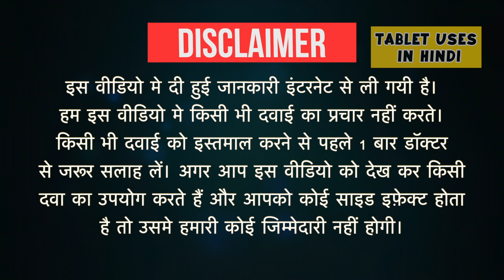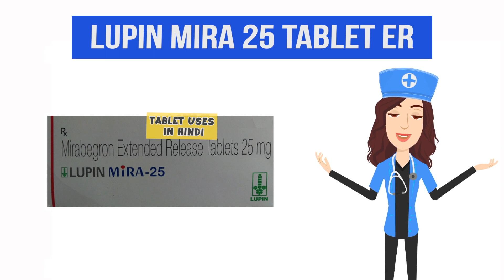Lupin Mira 25 Tablet ER Uses in Hindi | अतिसक्रिय ब्लैडर के लक्षण | Side Effects | Dose 💊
Lupin Mira 25 Tablet ER Uses in Hindi | Side Effects | Dosage

Lupin Mira 25 Tablet ER Uses in Hindi
Lupin Mira 25 Tablet ER Use in Hindi
Lupin Mira 25 Tablet ER Kis kaam aati hai
Lupin Mira 25 Tablet ER Review
Lupin Mira 25 Tablet ER Use
Lupin Mira 25 Tablet ER Side Effects
Lupin Mira 25 Tablet ER Dose